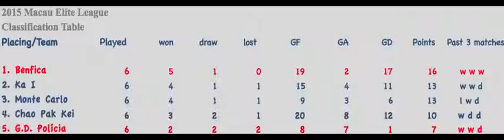mat 35 ben 1 vs pol 5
"Edited the original video with match statistics data + edited captions + some mild color fx and sound enhancement...Copyright Disclaimer Under Section 107 of the Copyright Act 1976, allowance is made for "fair use" for purposes such as criticism, comment, news reporting, teaching, scholarship, and research.